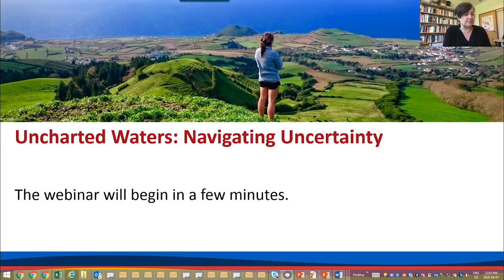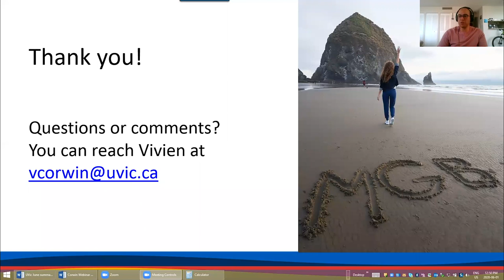Uncharted Waters Webinar Series - Navigating Uncertainty Part 2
Presenters: Dr. Vivien Corwin, Assistant Teaching Professor, Gustavson School of Business, Felipe Civita, MGB alumni

Today’s business climate is dramatically different from four months ago or even two weeks ago. It is no longer business as usual. In a time when uncertainty is the new normal, the world of business is transforming at an exhilarating speed. With this reality comes new challenges, responsibilities, as well as opportunities. In the context of a global pandemic, this is truer than ever.

Through insightful conversations, these two webinars will explore how, as students and recent grads, we can position ourselves to navigate uncertainty and lead in a changing environment.

Through ‘Fireside Conversations’, Dr. Vivien Corwin and two of our Gustavson alumni will explore what it takes to be successful in the new normal.

Part 1: on Monday May 25th, Lauren Box, founder of SheCanConsulting, MGB alumnus will share her insights into navigating the changing landscape and how finding your ‘why’ is where it all starts.

Part 2: on Monday June 1st, with Felipe Civita Ferreira, International Projects Officer, MGB alumnus will explore finding opportunities in uncertain times.

Presented on Monday, June 1 at 12:00pm PT.